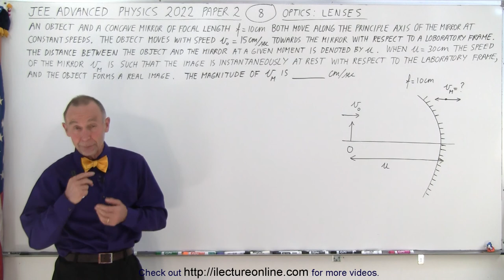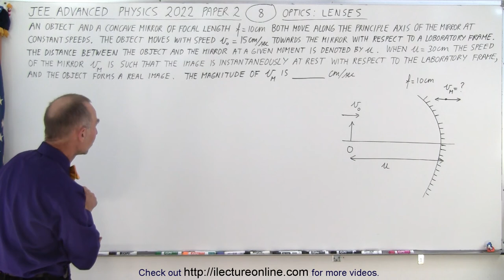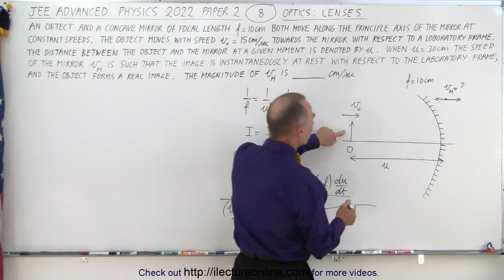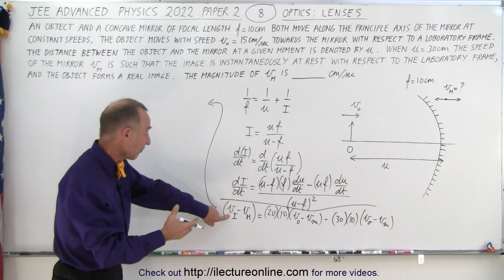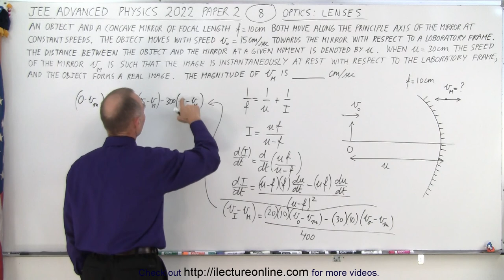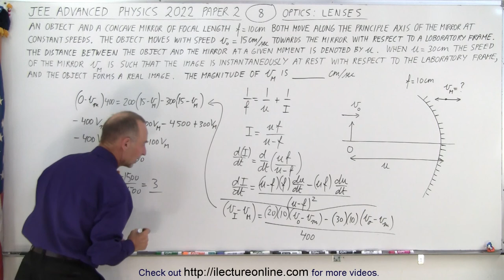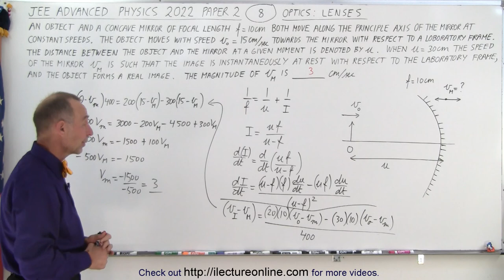JEE Advanced Physics 2022 Paper 2: #8 Optics: Lenses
An object and a concave mirror of focal length f=10cm both move along the principle axis of the mirror at constant speeds. /the object moves with speed v0=15cm/s towards the mirror with respect to a laboratory frame. The distance between the object and the mirror at a given moment is denoted by u. When u=30cm the speed of the mirror v(m) is such that the image is instantaneously at rest with respect to the laboratory frame, and the object forms a real image. The magnitude of v(m) is ________cm/s.

Title Search on Other Platforms:  JEE Advanced Physics 2022 Paper 2: #7 SHM Simple Harmonic Motion

Title Search on Other Platforms:  JEE Advanced Physics 2022 Paper 2: #9 Electric Field and Potential